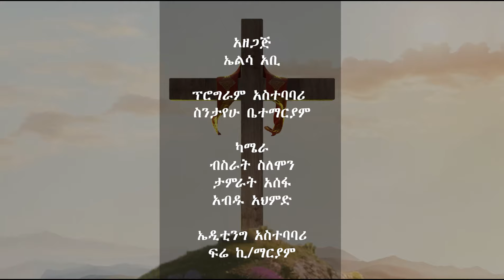ከቡና ቦርድ ሙሉወንጌል አጥቢያ መጋቢ ጋር የተደረገ ቆይታ | ፋሲካን ከአሻም ጋር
አሻም ለኢትዮጵያችን!!